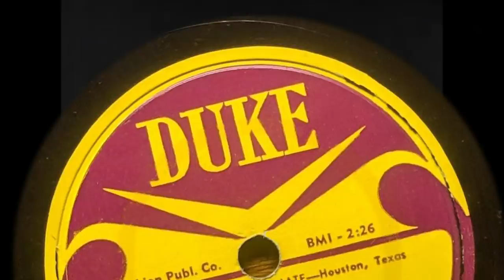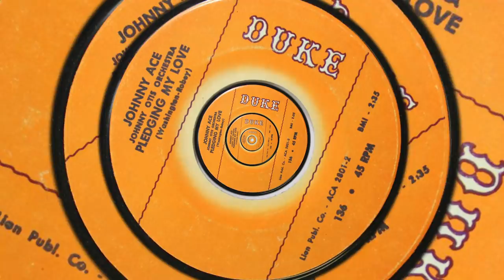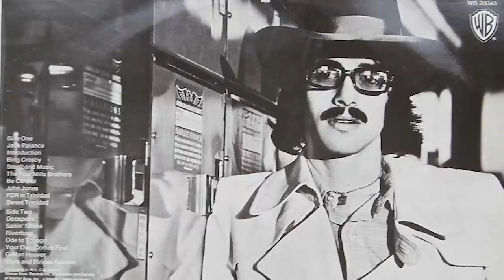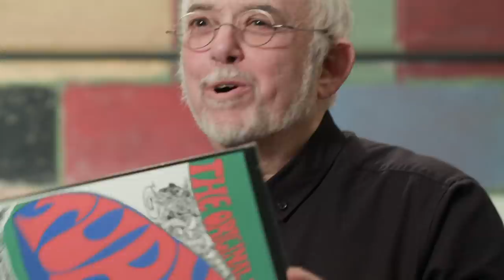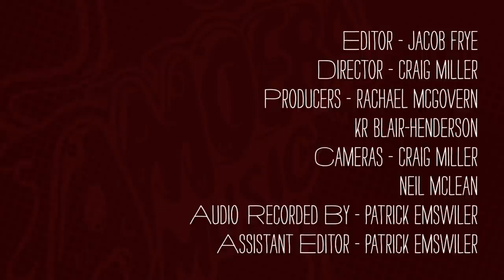Craig Leon - What's In My Bag?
Producer/composer Craig Leon (The Ramones, Suicide, Talking Heads, Blondie) goes shopping at Amoeba Music in Los Angeles. His latest album 'The Canon — Anthology Of Interplanetary Folk Music Vol. 2' is available from Rvng Intl.

Joseph Spence - Music Of The Bahamas Vol. 1: Bahaman Folk Guitar (LP)
The Midnighters - Annie Had A Baby / She's The One (78)
Timothy Leary - Turn On, Tune In, Drop Out [Kaleidoscope Multi-Colored Vinyl] (LP)
Krzysztof Penderecki - Cello Concerto • Partita • Symphony • Threnody (CD)
Franz Liszt/Dag Achatz - Piano Works Played On Liszt's Own Piano (CD)